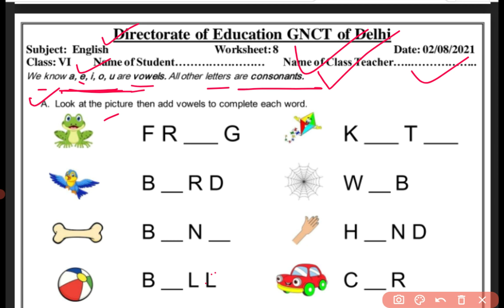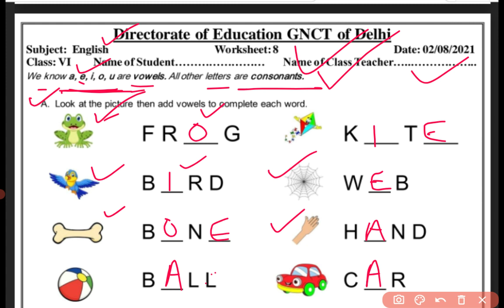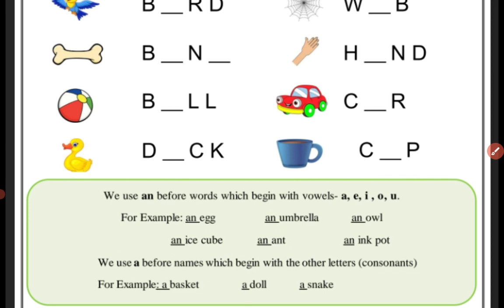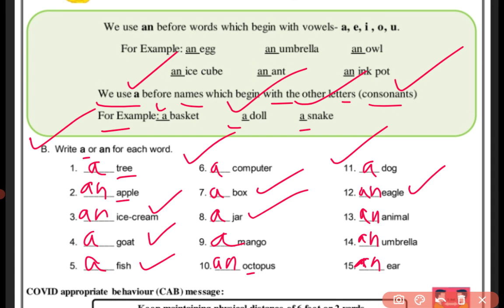Worksheet 8 English Class 6 | Use of a and an | 02.08.2021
Hello guys in this video I discussed about the uses of a and an.